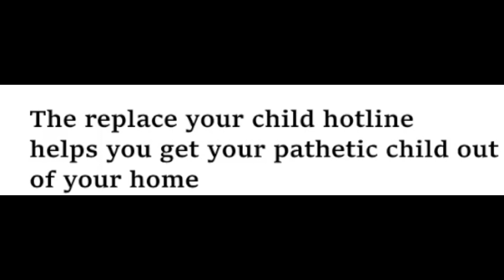The Replace your Child hotline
DO NOT CALL OR GO TO THE WEBSITE THIS IS A JOKE